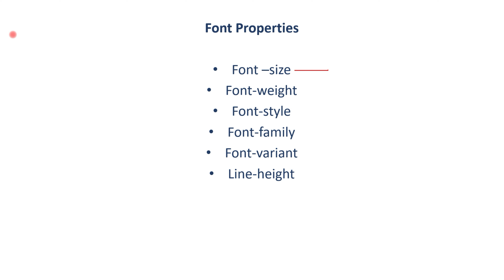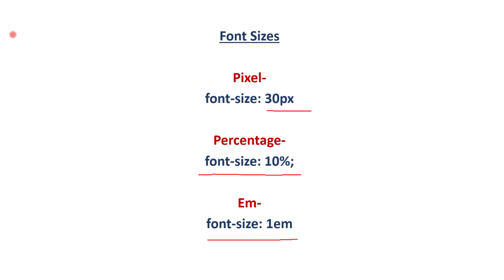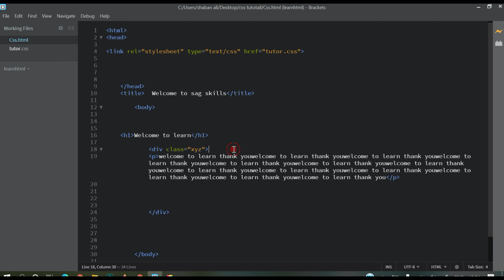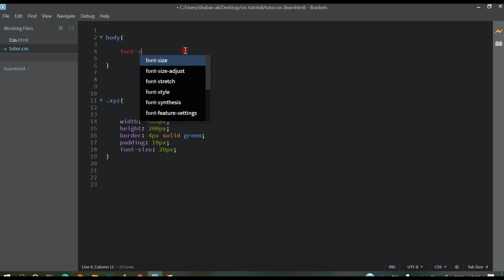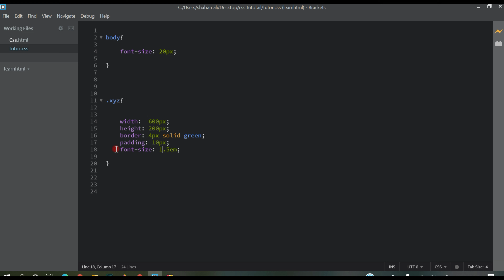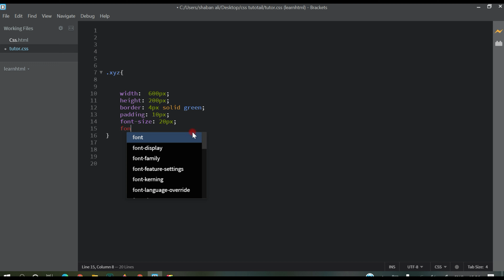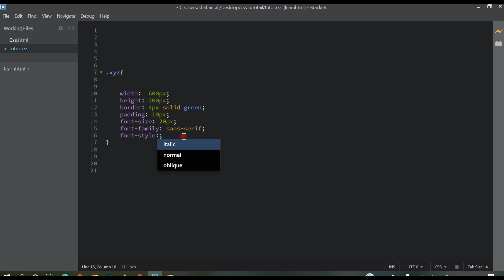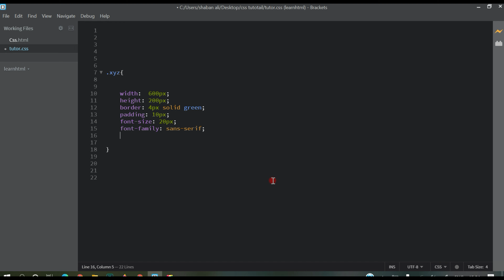urdu Hindi Font PART 17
this video is about font css you will learn css font in this video
you can use different font size and family